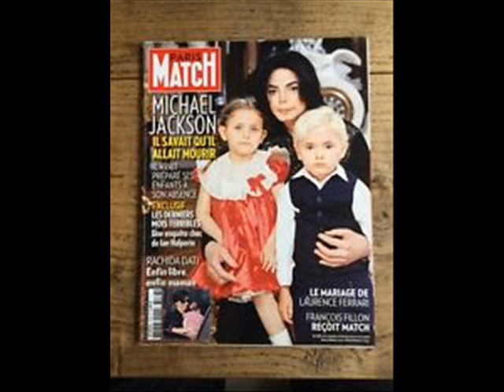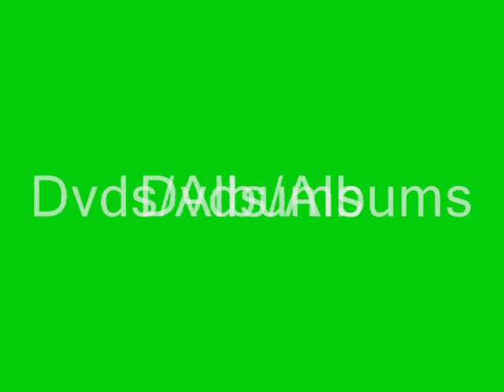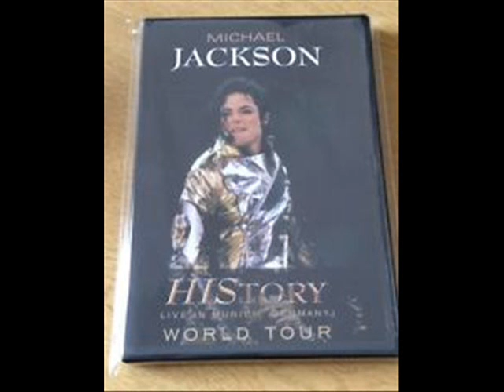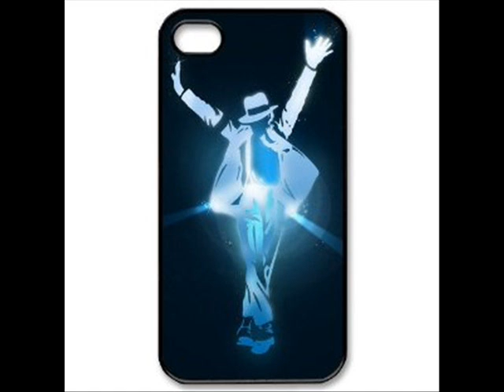Michael Jackson Things every fan needs!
I have another Account put I don't Upload on it anymore!